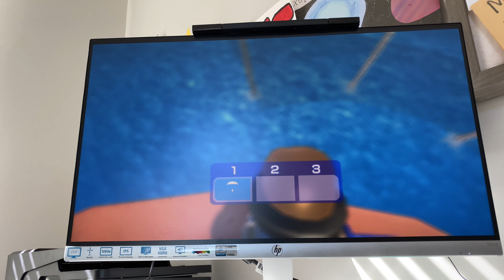WSR Swordplay Duel - levels 600 - 1000 Pt. 2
My wiimote is stupid for swordplay